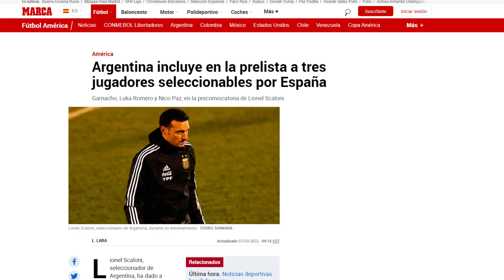Quienes son Los JUVENILES que CONVOCO SCALONI? SU HISTORIA DONDE JUEGAN Y SU DOBLE NACIONALIDAD